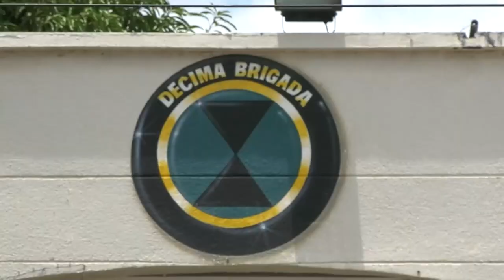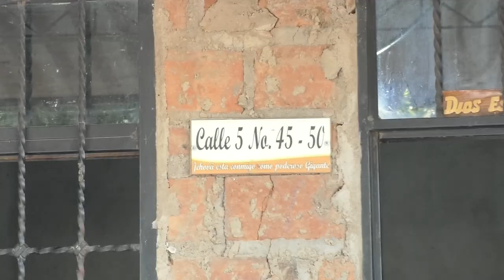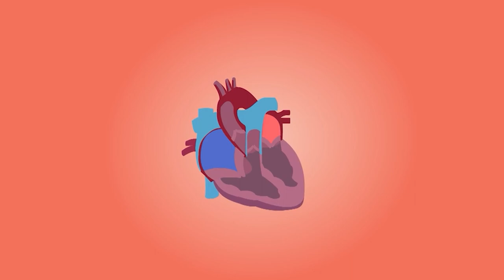"EL EJÉRCITO NO NOS NOTIFICÓ LA MUERTE LA DE MI HERMANO, NOS ENTERAMOS POR GRUPO DE WHATSAPP (NOTA)